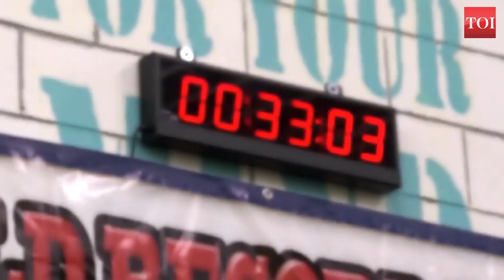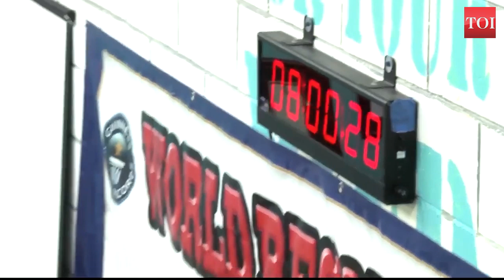Planking challenge: This former US marine just smashed the world record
George Hood has proven that age is just another number. The 62-year-old has recently created a new male world record for the longest time in the abdominal plank position. Hood is a former US marine and is no stranger to holding himself in plank position for long durations. He held the position for one hour 20 minutes in 2011. Before him, the record belonged to China’s Mao Weidong who held a plank for eight hours one minute and one second. Hood was training almost seven hours every day for the past 18 months to prepare himself for his record breaking feat. This would require him to 700 pushups a day, 500 leg squats a day, 300 arm curls a day and 2,000 situps a day which was done in sets of one hundred each. Over and above this, Hood did almost 2100 hours of planking before the big event on February 15. Hood described the change his body would go through during the event. The elbows first start to burn, later the skin breaks and starts bleeding. Hood would talk to his coach and keep himself hydrated during this phase. What would follow next is numbness, but he would keep his mind strong and keep telling himself to carry on.  Hood believes his effort will help raise awareness about mental health, especially related to law enforcement personnel who deal with combat situations while dealing with other issues like marital, parenthood and financial problems. Hood ended his spectacular achievement after clocking eight hours, 15 minutes and 15 seconds and celebrated his win by doing 75 pushups. But there’s no stopping Hood. He has set his target on a new goal. He plans to break the world record for most pushups completed in one hour which currently stands at 2,806. This is almost 46 push ups per minute, yes you heard that right.